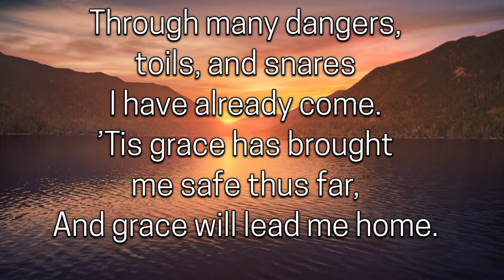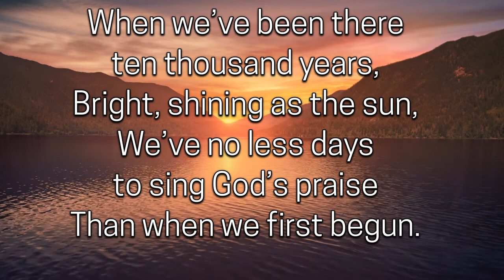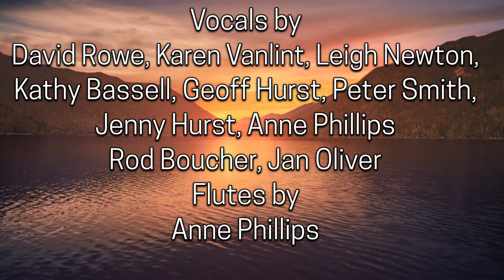Kovid Church Karaoke - Amazing Grace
It's not a choir. It's not performance.
It is a way of helping us sing songs that build our faith.
Together.

Vocals by
David Rowe, Karen Vanlint, Leigh Newton,
Kathy Bassell, Geoff Hurst, Peter Smith,
Jenny Hurst, Anne Phillips
 Rod Boucher, Jan Oliver
Flutes by
Anne Phillips